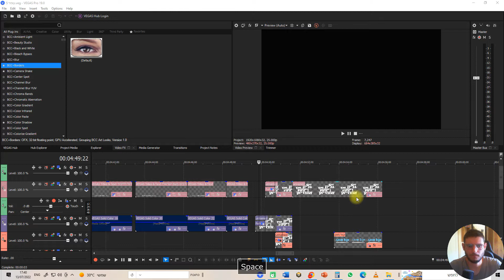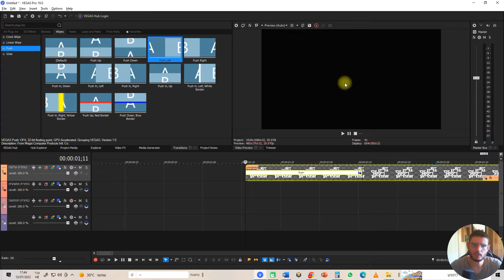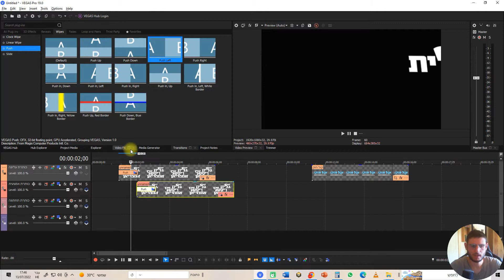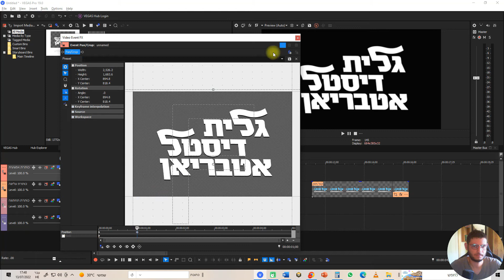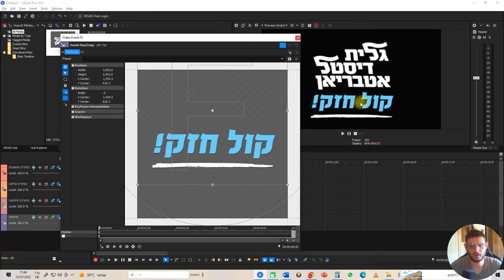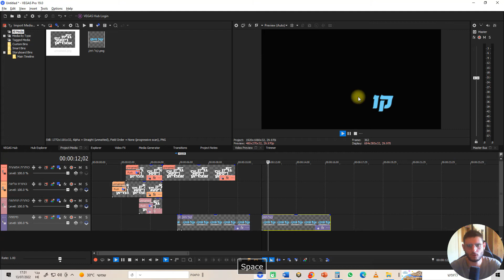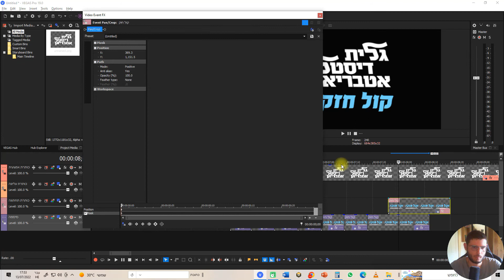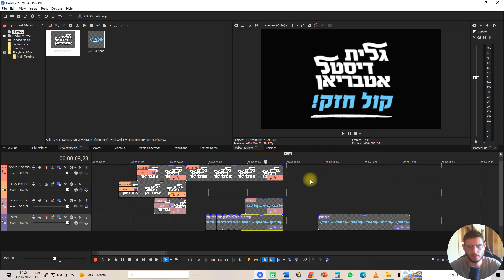Logo Animation Beginners Vegas pro 19